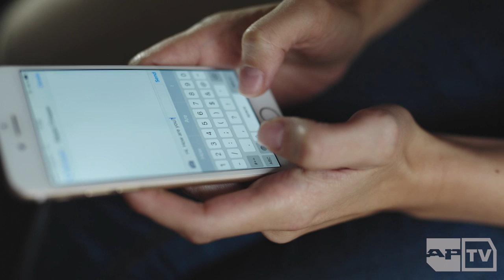Echosmith On Why 'Lonely Generation' Was Their Band's Greatest Risk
Echosmith recently made their triumphant return with the stunning new record 'Lonely Generation,' and in this APTV exclusive, the Sierota siblings reveal that the album was possibly the greatest risk they've yet to take as a band but the decision to "take their time with the album proved to be necessary in making it special.

Echosmith recently caught up with APTV on their 'Lonely Generation' Tour to discuss the biggest misconception people have about their band, reveal the things that they don't know about each other and cast themselves in the autobiographical psychological horror-thriller film "ECHO OF THE GHOST."All this and more when we put Echosmith On The Spot.